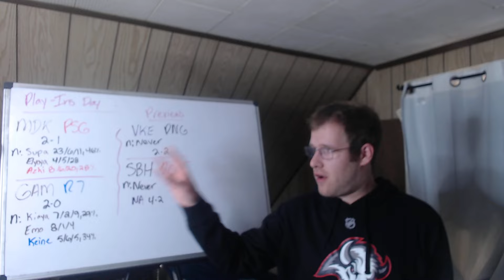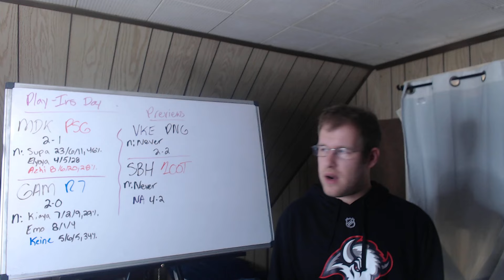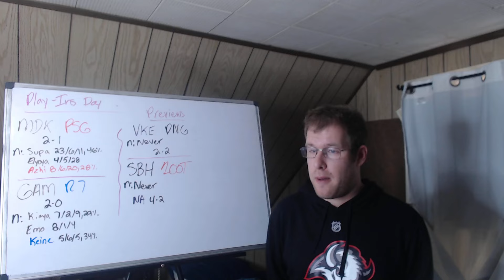Worlds 2024: Play-Ins Day 3 Recap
This video recaps the games that took place today at Worlds 2024, and previews tomorrow's series.